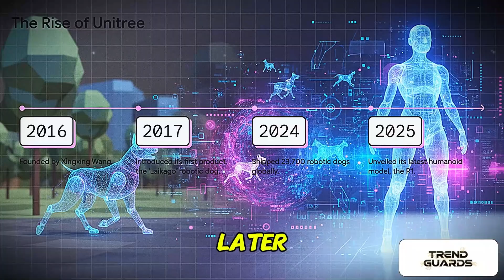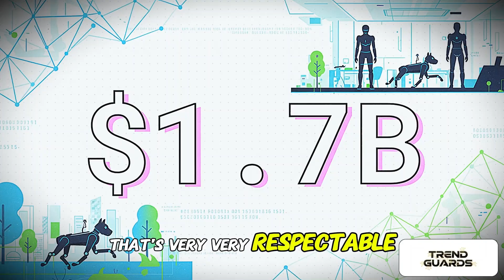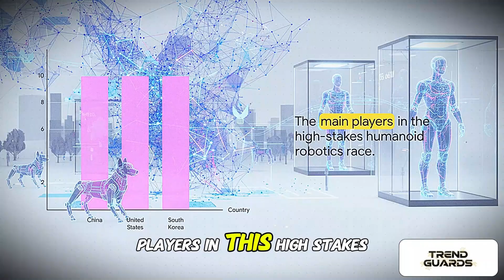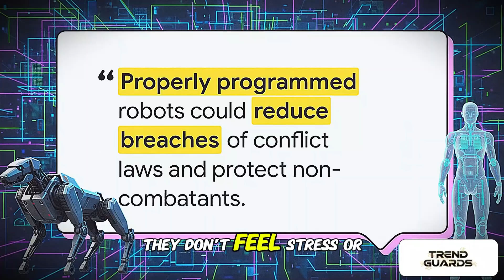Unitree G1: The "Bruce Lee" of Robots Takes Over CES 2026.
It’s Jan 8, 2026, and Unitree just stole the show at CES. Their G1 humanoid, nicknamed the 'Bruce Lee of robots' by attendees, demonstrated incredible agility with its new 'Boxing' mode. Plus, with a $7 Billion IPO confirmed for Q2 2026, Trend Guards investigates if Unitree is about to become the world's #1 robotics company.

Trend Guards brings you the latest updates in technology, innovation, AI, gadgets, finance, and cryptocurrency — all from trusted global sources. Stay ahead with daily tech news, smart money insights, and deep dives into how future technology is shaping our world. From AI breakthroughs to market trends, we decode everything that matters in the world of tech and finance.

🔹 Topics: Tech News, AI, Gadgets, Crypto, Stock Market, Innovation, Future Tech, Money & Finance
🔹 Stay Informed. Stay Smart. Stay Guarded — with Trend Guards.